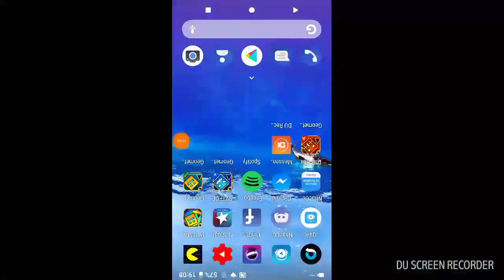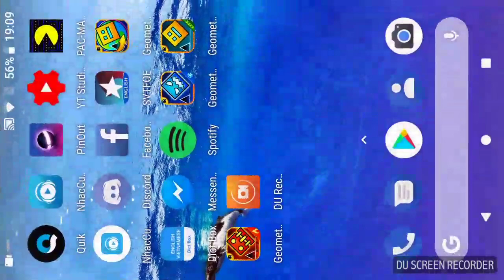This game is so hype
I just wanna post something  :)